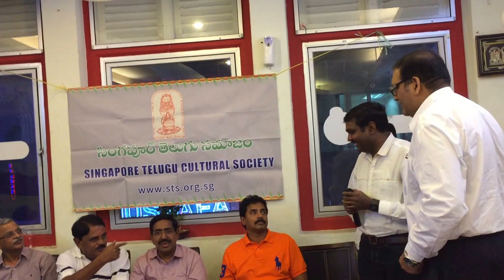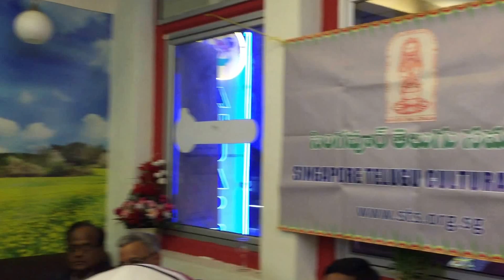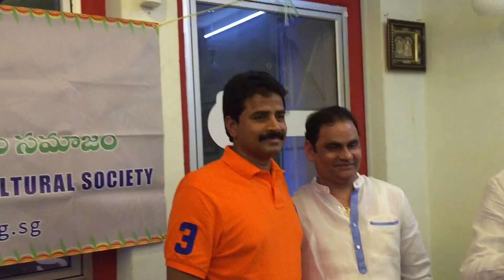Meet And Greet Session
Tanuku MLA Sri Arimilli Radha Krishna Garu

Sri Palle Raghunatha Reddy ( AP Minister for  information & public relations,IT&C, NRI empowerment & Relations, Telugu Language & Culture)

Sri P. Narayana (AP Minister  Municipal Administration & Urban Development, Urban water supply & Urban planning).